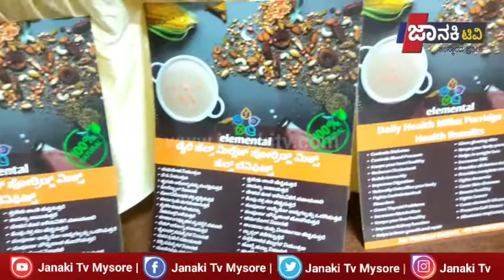ಜನಸ್ಪಂದನ ಟ್ರಸ್ಟ್ ವತಿಯಿಂದ ಮಹಿಳಾ ಸ್ವಾವಲಂಬಿ ಬಂಧುಗಳ ಉತ್ತೇಜನಕ್ಕಾಗಿ "ನಮ್ಮ ಊರು ನಮ್ಮ ರುಚಿ"ಆಹಾರ ಮೇಳ ಕಾರ್ಯಕ್ರಮ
ಕಳೆದ ಒಂದು ವಾರದಿಂದ ಮೈಸೂರಿನ ಕುವೆಂಪುನಗರದ ಚಿಕ್ಕಮ್ಮಾನಿಕೇತನ ಕಲ್ಯಾಣಮಂಟಪದಲ್ಲಿ ಮಾಜಿ ಶಾಸಕರಾದ ಎಂ ಕೆ ಸೋಮಶೇಖರ್ ನೇತೃತ್ವದ ಜನಸ್ಪಂದನ ಟ್ರಸ್ಟ್ ವತಿಯಿಂದ ಮಹಿಳಾ ಸ್ವಾವಲಂಬಿ ಬಂಧುಗಳ ಉತ್ತೇಜನಕ್ಕಾಗಿ "ನಮ್ಮ ಊರು ನಮ್ಮ ರುಚಿ"ಆಹಾರ ಮೇಳ ಕಾರ್ಯಕ್ರಮ